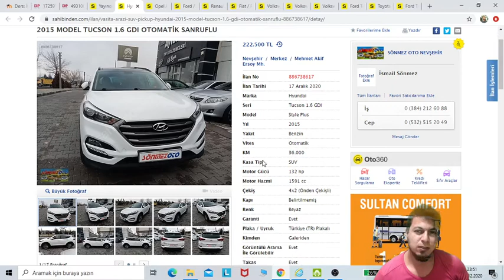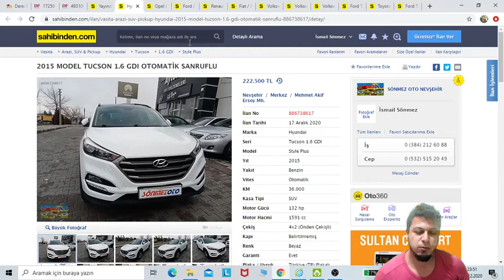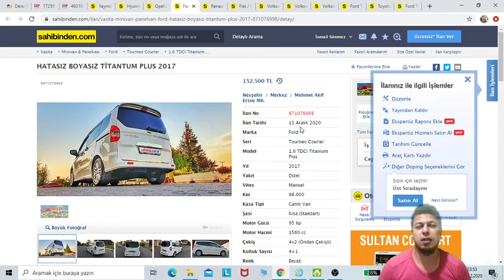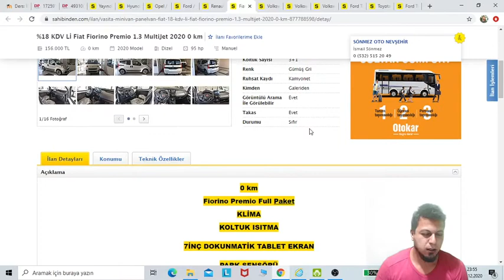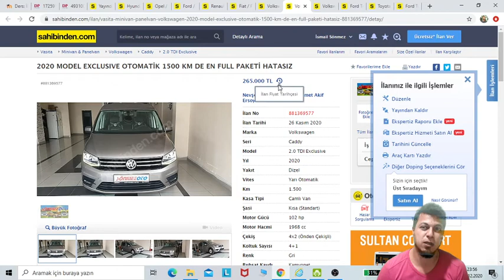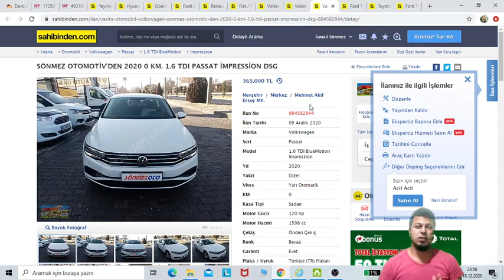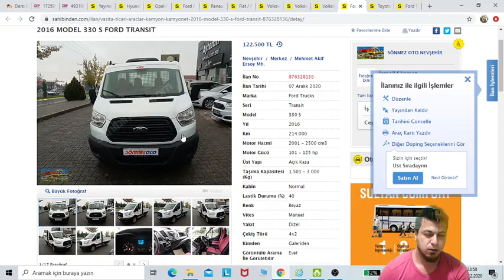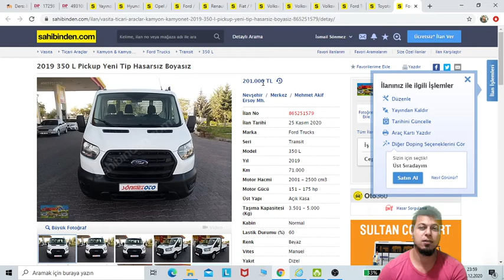online satılık araçlar bu fiyata kaçmaz 19.12.2020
irtibat için lütfen arayın arkadaşlar